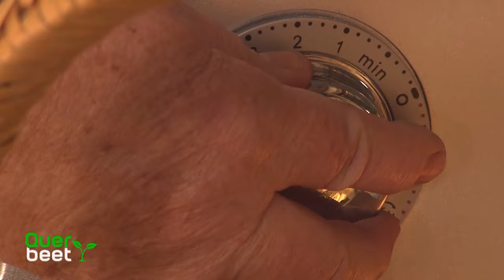Fruchtleder aus Blutpfirsichen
Äpfel, Birnen oder auch Quitten gibt’s im Moment in vielen Gärten zum Pflücken. Bei Barbara Krasemann in Dixenhausen reifen aber noch andere Früchte. Darunter auch Pfirsiche, genauer gesagt Blutpfirsiche.
Ernte vor dem Frost
Pflücken braucht Barbara Krasemann die Früchte allerdings nicht mehr, nur noch aufsammeln. Normalerweise erntet die Gärtnerin die Früchte vor dem ersten Frost, dann lassen sie sich noch einige Zeit aufbewahren und nach und nach verarbeiten. Hängen die Früchte beim ersten Frost noch am Baum, dauert es nur wenige Stunden und alle Pfirsiche liegen am Boden. Ist das passiert, heißt es schnell sein. Denn durch den Aufprall am Boden haben die Früchte Druckstellen bekommen und an diesen faulen sie sehr schnell. Damit das Obst nicht verdirbt, muss es möglichst rasch verarbeitet werden.

Fruchtleder aus Pfirsichen
Doch wohin mit über 20 Kilo Pfirsichen? Barbara Krasemanns Lösung ist ebenso einfach wie gut – sie verarbeitet die Früchte zu Fruchtleder. Das funktioniert mit vielerlei Obst, geht schnell und konserviert die Früchte über lange Zeit. Ein exaktes Rezept braucht es nicht, alle Angaben richten sich nach vorhandenen Zutaten und dem eigenen Geschmack!

Zutaten:
- Früchte
- Zucker
- Kokosflocken oder gemahlene Mandeln
- Zitronensaft

Der erste Schritt ist das Entsteinen der Pfirsiche. Je nach Geschmack kommt dann Zucker dazu, 50 bis 200 Gramm Zucker auf 1 Kilogramm Früchte. Wer keinen Zucker zugeben mag, kann kleingeschnittene Datteln oder auch Rosinen als Zuckerersatz verwenden. Zudem verwendet die Gärtnerin gerne Kokosflocken oder gemahlene Mandeln. Etwa 200 Gramm pro Kilo Obst. Als letztes kommt dann noch etwas Zitronensaft dazu und schon geht’s ans Pürieren. Püriert wird, bis keine groben Stücke mehr zu sehen sind, dann lässt sich die Masse gut verstreichen und trocknen.
Zum Trocknen verwendet Barbara Krasemann einen Dörrautomat. Das ist besonders schonend und zugleich effektiv.
Wer keinen solchen Automaten hat, trocknet im Backofen, bei 50 Grad und leicht geöffneter Tür. Je trockener das Fruchtleder ist, desto länger lässt es sich lagern. So lässt sich fast jedes Obst konservieren.